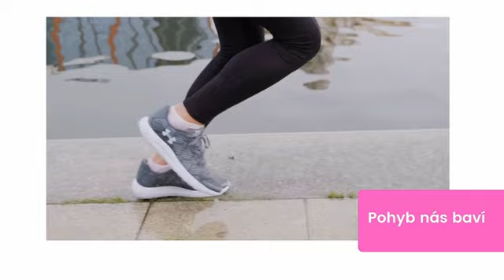Cvičíme doma s Fit Studiem Jiřiny Hůrkové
Dnes PILATES - šikmé bříško, hýždě, stehna s Kačkou Melišovou